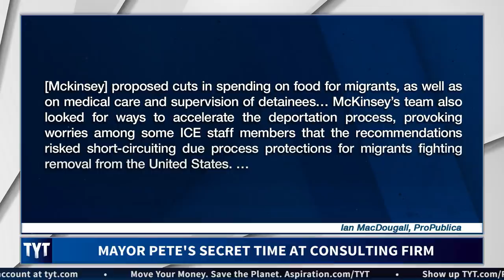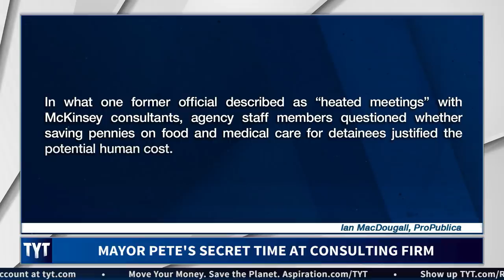Buttigieg's Shady Secret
Pete Buttigieg is trying to hide his record working at a consulting firm. Cenk Uygur, John Iadarola, David Dayen, hosts of The Young Turks, break it down. MORE TYT

“The knives are out for South Bend, Ind., Mayor Pete Buttigieg, whose sudden rise ahead of the Iowa caucuses has provoked progressive anger and fresh attacks from Democratic rivals questioning whether the 37-year-old is the right candidate to take on President Trump.

Liberals are tearing at Buttigieg, viewing him as a threat to the left's most ambitious policy goals such as "Medicare For All" and free college tuition. Buttigieg also has the full attention of former Vice President Joe Biden’s campaign as the two battle for support from centrists.

While Buttigieg's campaign once basked in glowing media profiles, he is getting tougher scrutiny from the press. Progressives have begun questioning his past consulting work. And a furious debate is raging over whether he will be able to attract enough support from black voters to win the primary.”

Hosts: Cenk Uygur, John Iadarola, David Dayen

Cast: Cenk Uygur, John Iadarola, David Dayen